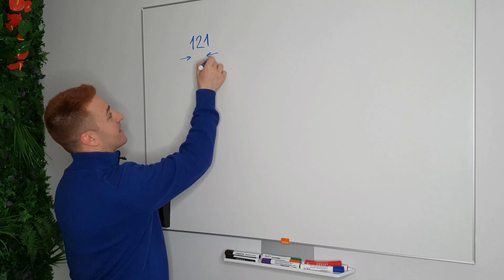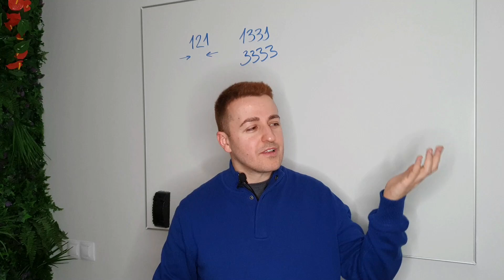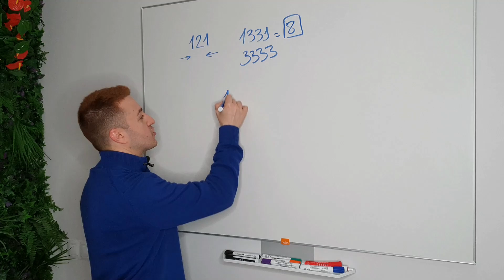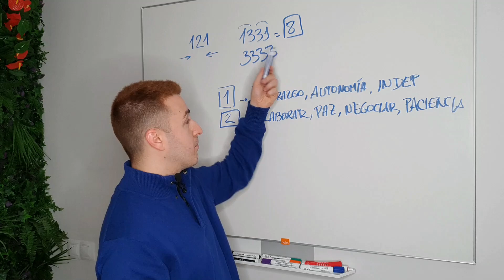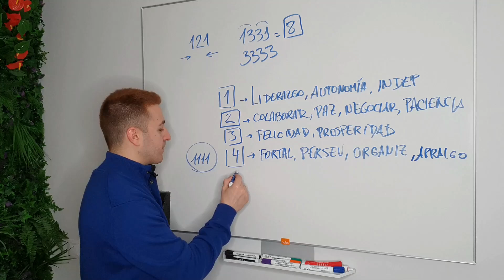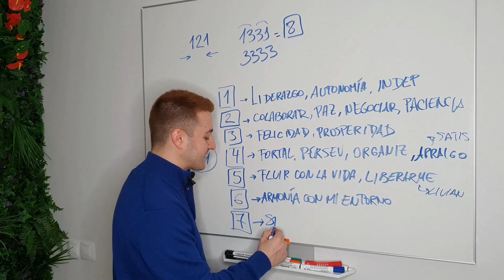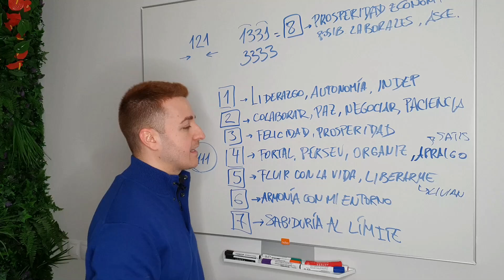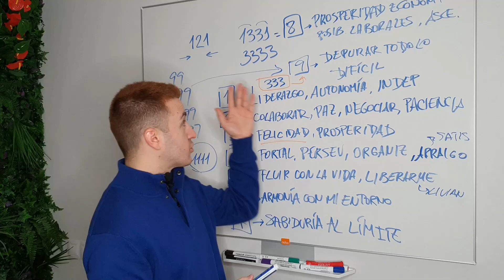✅ Descubre el SIGNIFICADO ESPIRITUAL de ver NÚMEROS CAPICÚAS 👈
▶️ Significado de los Números Capicúas. Qué significa ver números capicúas. Simbolismo del número capicúa según la Numerología. Numerología de los Números Capicúa. Números espejo y números capicúas.

😉 ¿Te encuentras números capicúas? Te enseño de una manera muy sencilla qué significan cuando se aparecen de manera repetitiva en tu día a día. Visita mi web

👉 Accede a la Guía COMPLETA de Numerología con vídeos y apuntes exclusivos